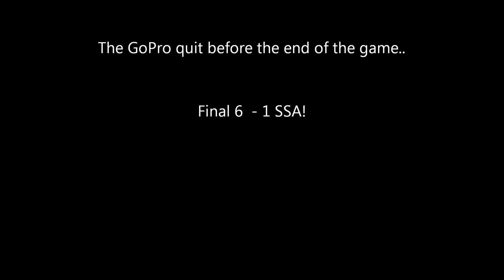U16 game 9/28/2014 shots and goals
SSA Chelsea 99B Select White 1  Home game in Blue.  Final 6 - 1